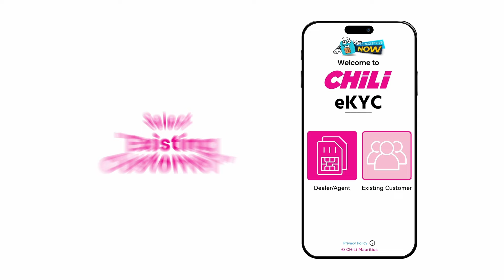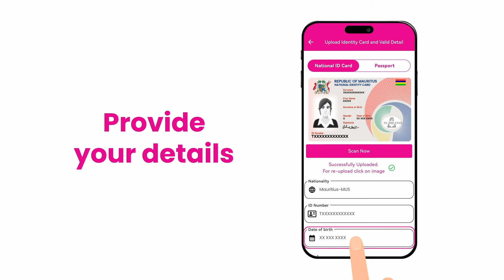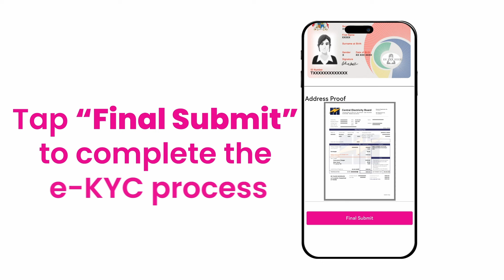Registration/re-registration of SIMs through eKYC: Mauritian Citizen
Follow these simple steps to re-register your CHiLi SIM card.